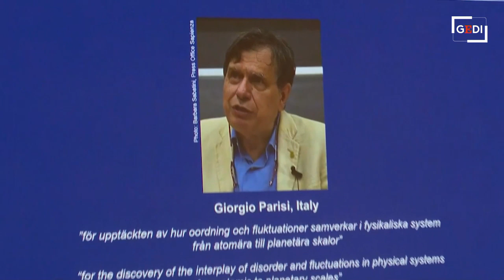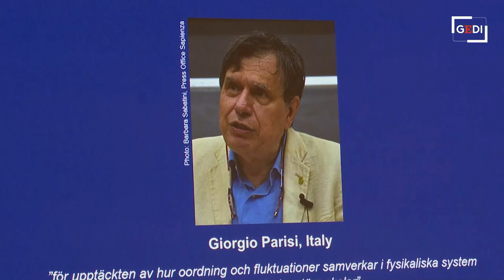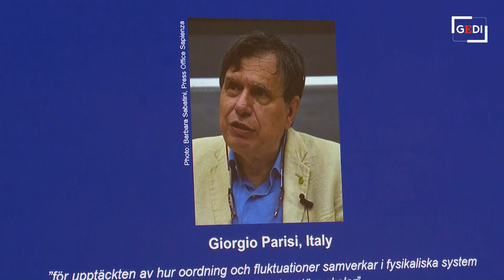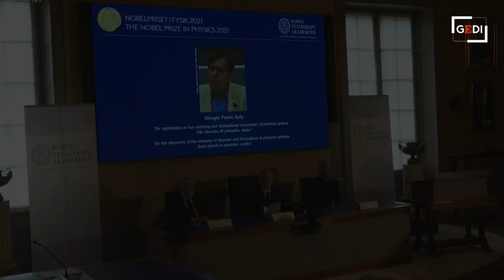Il Nobel per la fisica Giorgio Parisi "Ho tenuto il telefono vicino"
"Sono stato molto felice del premio. Non posso dire che lo aspetassi,  c'erano solo notizie sulla possibilità che io avessi un chance". Così il neo Premio Nobel per la Fisica, l'italiano Giorgio Parisi, fisico teorico dell'Università Sapienza di Roma e dell'Istituto Nazionale di Fisica Nucleare (Infn) e vicepresidente dell'Accademia dei Lincei. "Però ho tenuto per questo questo lo stesso il telefono vicino, ma ripeto, non è che posso dire che lo aspettassi". A Parisi viene anche chiesto di mandare un messaggio per l'imminente Cop26 che si terrà nel Regno Unito: " Abbiamo  un riscontro negativo di accelerazione dell'aumento della temperatura del pianeta, perciò è chiaro che per il bene delle future generazioni noi dobbiamo agire velocemente e adesso, non con un grande ritardo". E rispondendo alla domanda degli studenti dell'Università di Lundagard su come festeggerà, PArisi dice. "Non lo so, non ci ho pensato non ho avto il tempo. Abbiamo ancora delle restrizioni, non so se avremo modo di fare grandi feste. E l'accademico svedese che ha annunciato il premio intervenendo conclude: "Professore, quando si potrà viaggiare liberamente gli studenti di Lundagard  le faranno una grande festa in suo onore!" "Ah si imamgino di si - risponde Parisi - ne sarò molto contento"